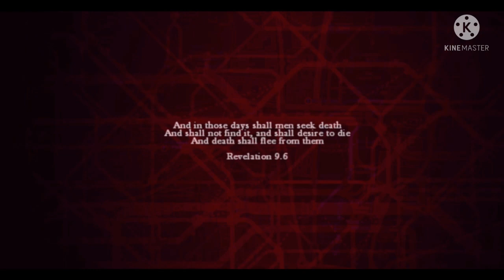Zombi | New Game to the channel! | 2ØGamezNmore